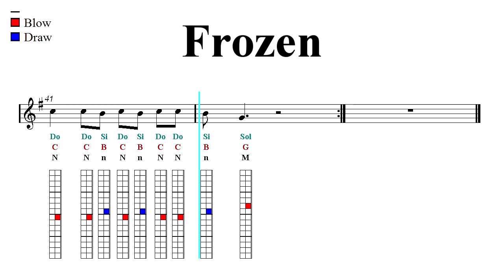Chromatic Harmonica Notes Tutorial - Frozen - Let It Go - Walt Disney (Sheet Music)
Sargam Notes - Latin, Western, Anglo-Saxon, Indian Notation. ♬  ♬ Harmonica Harp Tab ♬  ♬
▼▼▼▼ Read more  ▼▼▼▼